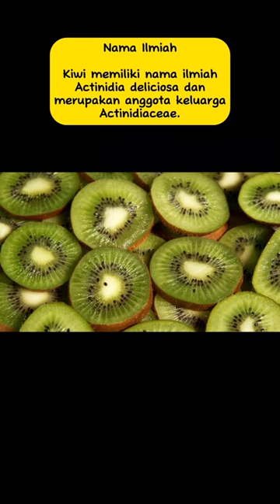FAKTA SINGKAT TENTANG BUAH KIWI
Berikut beberapa fakta singkat tentang buah kiwi:

1. Nama Ilmiah: Kiwi memiliki nama ilmiah Actinidia deliciosa dan merupakan anggota keluarga Actinidiaceae.

2. Asal Usul: Kiwi pertama kali ditemukan di Tiongkok dan disebut sebagai "beri yang berbulu" sebelum mendapatkan nama "kiwi" dari burung kiwi Selandia Baru yang memiliki bulu berwarna serupa dengan kulit buah.

3. Nutrisi Kaya: Kiwi mengandung banyak vitamin C, serat, vitamin K, dan vitamin E. Mereka juga mengandung antioksidan yang baik untuk kesehatan.

4. Kulit Dapat Dimakan: Anda dapat memakan kulit kiwi setelah mencucinya dengan baik. Kulitnya mengandung serat dan nutrisi tambahan.

5. Warna Dalam: Daging buah kiwi biasanya berwarna hijau dengan biji kecil, hitam, dan edible.

6. Rasa Unik: Kiwi memiliki rasa manis dan sedikit asam, serta tekstur yang lembut dan biji kecil yang memberikan sensasi kriuk.

7. Musim Panen: Buah kiwi biasanya dipanen pada musim gugur hingga awal musim dingin.